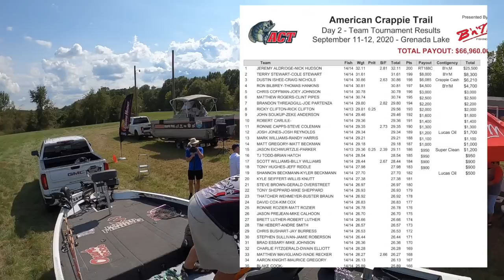2020 ACT Grenada Championship Saturday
2020 ACT Grenada Championship Saturday.  Are you ready?  Championship Saturday on Grenada!  The home of the 3 Pound Crappie!  Lets do this...American Crappie Trail.